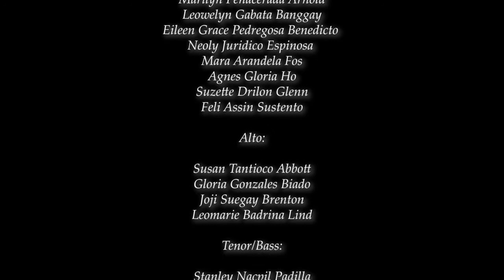Amazing Grace | CPU High School Class ' 71 Virtual Choir